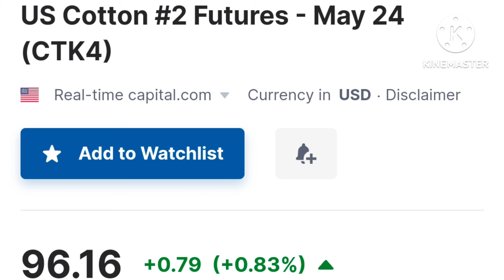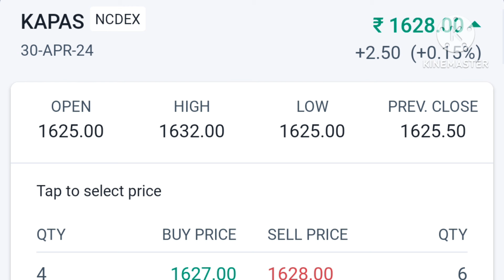કપાસમાં રૂની ગાંસડીનો અને ન્યુયોર્ક કોટન વાયદો અત્યારે ધડાકા લઈ રહ્યો છે ? આજનો કપાસનો ભાવ. Cotton.